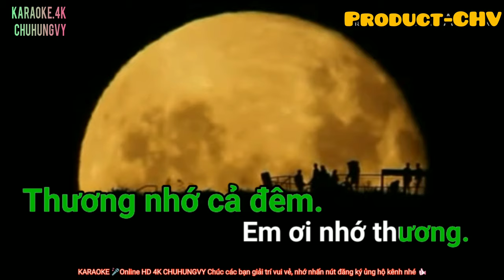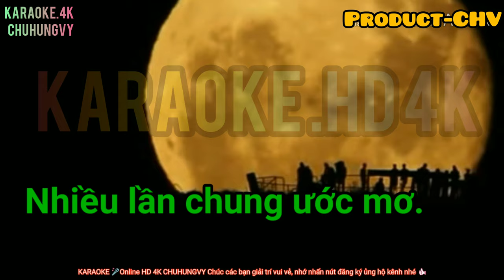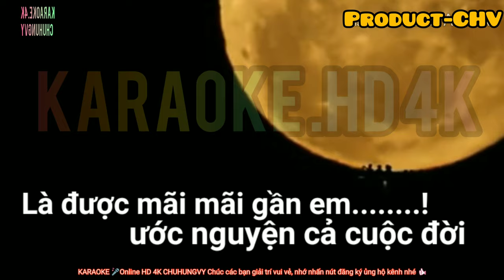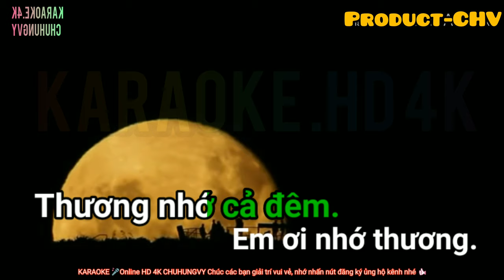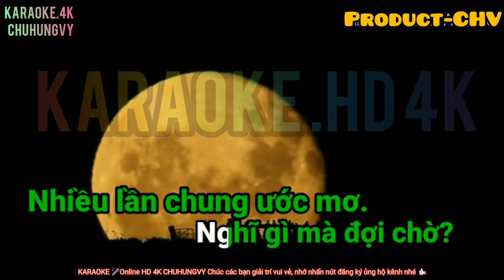🎤🎶KARAOKE HD 4K THAO THỨC VÌ EM 💃💃💃💃💃💞💞👗👗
👉Nhạc sĩ Lam Phương tên thật là Lâm Đình Phùng, sinh ngày 20/3/1937 tại Rạch Giá (Kiên Giang). Ông là một trong những người tiên phong của tân nhạc miền Nam với khoảng 200 tác phẩm.